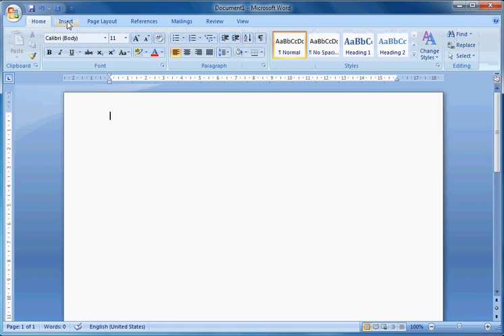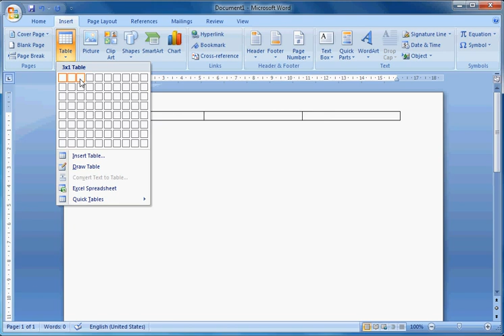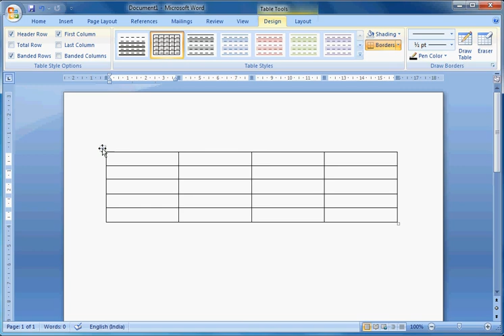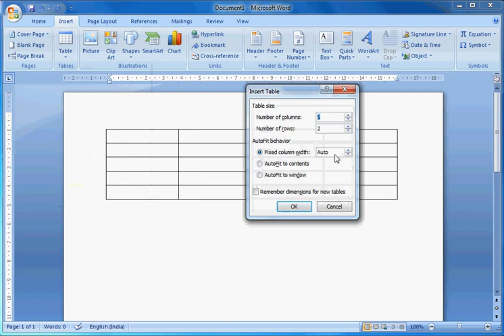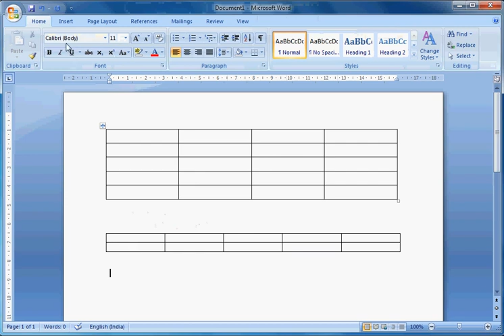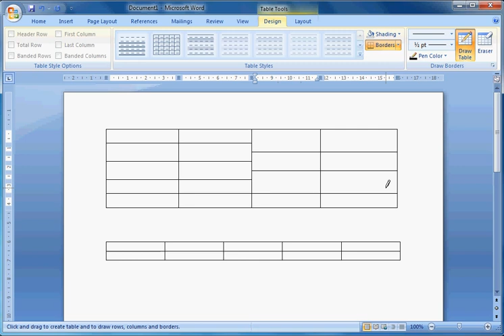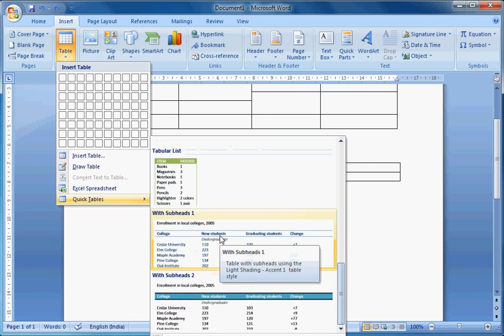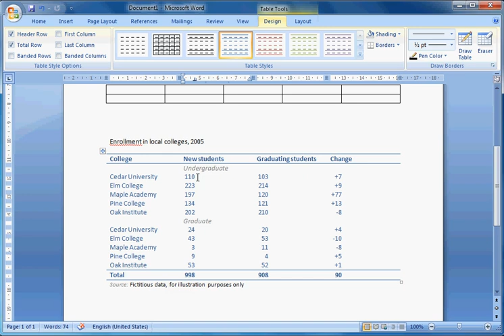how to create table in ms word 2007 in hindi | table in ms word tutorial | MsirG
in this video you will learn how to create a table in ms word in many ways.

how to create table in ms word in phone
how to create table in ms word 2007
how to create table in ms word windows 10
how to create table in ms word 2007 in hindi
how to create table in ms word step by step

MsirG

Thanks & Regards